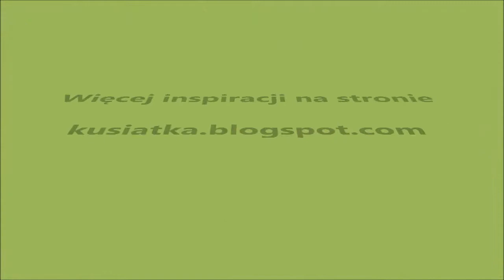Motoryka mała z roczniakiem cz.II - butelka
Jakiś czas temu pokazywałam nam nasze pierwsze zabawy z pudełeczkami. Teraz czas na butelkę. Wrzucanie do butelki rozmaitych rzeczy znakomicie trenuje nie tylko paluszki ale i koordynację oko-ręka. To wszystko w przyszłości zaprocentuje w szkole, kiedy przyjdzie czas na pisanie. Maluchowi można dawać wszystko, zmieniać wielkość elementów, fakturę, kolor oraz materiał z jakich są stworzone. Inaczej brzmi wrzucany do butelki pomponik, inaczej klocek a inaczej koralik. To wszystko uczy i bawi jednocześnie.
Recently I was showing You, our fun with boxes. Now it's time for a bottle. Throwing various things into the bottle is perfect not only for the fingers but for the eye-hand coordination. These skills will be needed at school. You can give a child everything, change the size of elements, texture, color and material from which they are created. It sounds different to throw the pompon, a block or a bead into the bottle. It teaches and entertains, all at the same time.